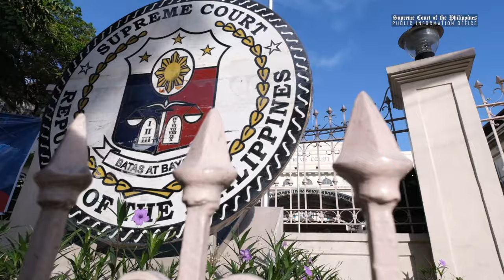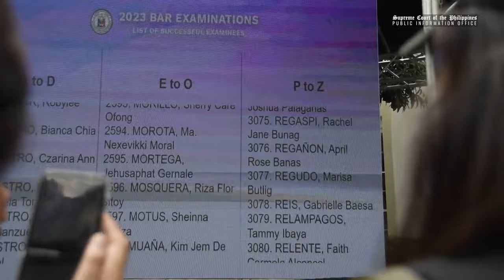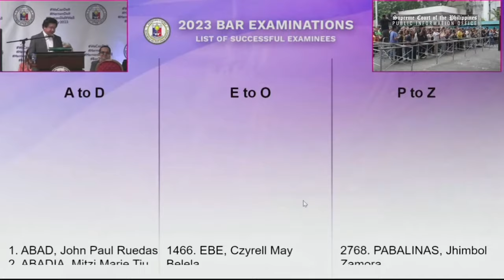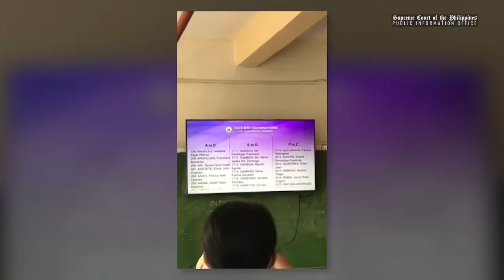Highlights Video of the Results of the 2023 Bar Examinations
RELIVE the highlights of the Bar2023 Results

The Supreme Court, through Justice Hernando, welcomed 3,812 new lawyers on December 5, 2023.

The 2023 Bar Chair highlighted the positive changes in Bar Admission through the digitalized and regionalized Bar.

Justice Hernando introduced 17 of the 24 examiners on stage, who are renowned experts in their respective fields.

He also announced that the national passing rate is 36.77%, praised the performance of law schools nationwide, and lauded the top 20 examinees.

Justice Hernando reminded all Successful Bar Examinees (SBEs) to comply with all the Canons of the Code of Professional Responsibility and Accountability. The 2023 Bar Chair reiterated that this new crop of lawyers must be accountable in all their actions and fully adhere to the rule of law.

Upon successful completion of the mandatory clearance procedures, the 3,812 SBEs are expected to take their Lawyer’s Oath and sign the Roll of Attorneys on December 22, 2023 at the SMX Convention Center.

Justice Hernando shared his hopes and words of encouragement for the examinees who did not make it this year, and fervently urged them to “do more, to exert more, and dream more, because it’s not the end of the road.”

The livestreams on YouTube and Facebook garnered more than 500,000 views.

The Results of the 2023 Bar Examinations is available on the Court’s